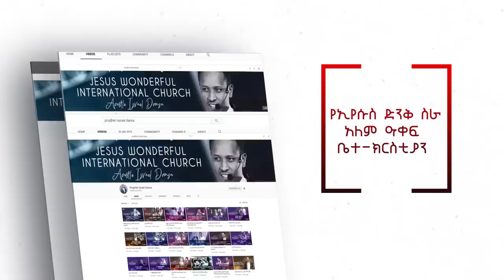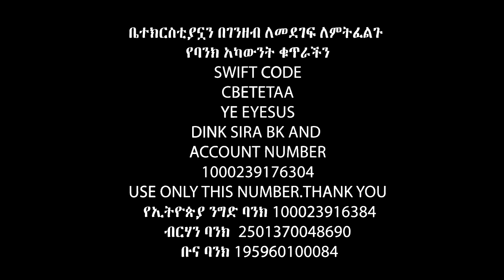እኔም እንደ ዳዊት ራቁቴን…….